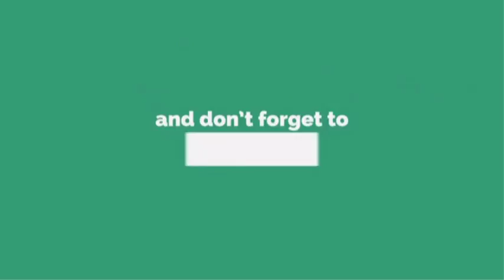Aravinda Sametha Movie Shooting Updates | NTR | Trivikram Srinivas | LR Media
ఆ కష్టాలన్నీతట్టుకోవటం ఎన్టీఆర్ ఒక్కడికే సాధ్యం..! | Aravinda Sametha Movie Shooting Updates | Young Tiger NTR, Trivikram Srinivas combo new movie 'Aravinda Sametha Veera Raghava'. This movie will be released on Dussehra. That's why NTR is struggling. For more details watch on LR Media.